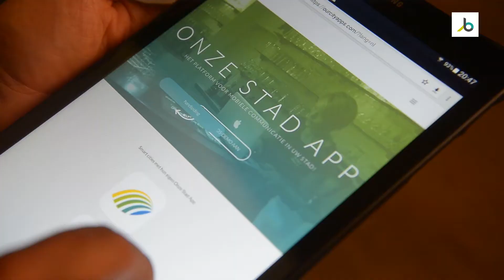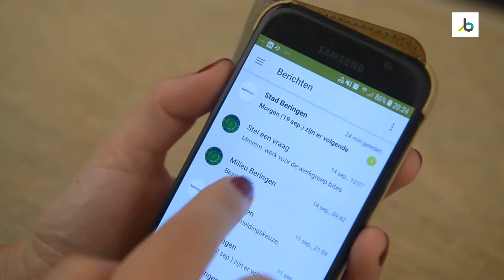Beringen TV 8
De stad Beringen heeft nu ook een eigen app. Naast info van de stad is er ook ruimte voor handelaars en verenigingen.